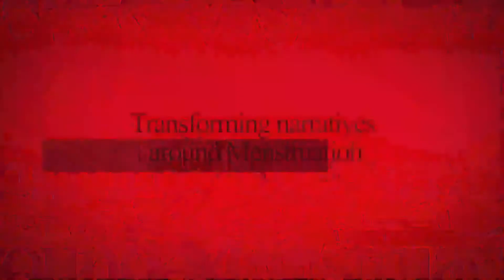Jappe Delva, Belgium on 'P4POSITIVE.P4PERIOD.'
'P4Positive. P4Period’ — A Menstruation Festival with narratives, to create a new narrative of breaking taboos and unplugging stigmas around Menstruation. Arts4Change International in association with Wild Strawberry and ALL Ladies League Storytelling Kolkata Chapter presents the third edition of 'P4Positive. P4Period’.
Till date, considering Menstruation as just another biological process, speaking freely about the same or even pronouncing the word ‘Period’ in public are taboos in many cultures around the world. In such a condition, a day dedicated to menstrual health is of immense importance.
Starting 28th May, Menstrual Hygiene Day, 'One-Period-Story-A-Day' is to be shared on our YouTube page cause only stories can inspire new stories! We are also inviting stories — a personal anecdote, a folktale/myth/legend around this topic, a ritual from a particular culture around Menstruation...all are welcome for 'One-Period-Story-A-Day'.

Profile of the storyteller of this episode of 'One-Period-Story-A-Day':-
Jappe Delva, a young international storyteller, wrestles Grief in the land of myth. After graduating from the International School of Storytelling he's  met elders from different cultures to guide youth in their search for being blessed and celebrated.
He has traveled the roads to listen to, and tell, the radical conversations on Grief as an act of Love.
As teller and musician his tales of Grief have been shared with all ages at the most unimaginable places, as a gentle celebration of what no one teaches us. The skill and beauty of Grief, soil of all that  we hold sacred.